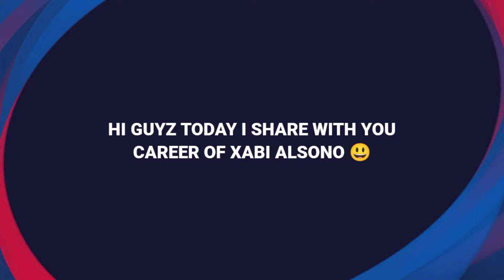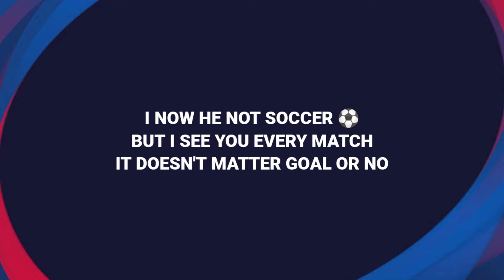CAREER OF XABI ALSONO 🥳⚽ II FOR FC BARYEN MUNCH II EP ONE II IN PES 2021 🔥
HI GUYS WELCOME TO AGAMER PVT 2.0 CHANNEL THIS CHANNEL ABOUT
TIPS, INFORMATION,CAREER,TRICKS

AGAMER PVT 2.0
INFORMATION ABOUT PES

COMMENT 💬 FOR WHAT YOU WANT IN NEXT VIDEOS ABOUT EFOOTBALL PES 2021

 VIDEOS TYPES

CAREER MODE 🥇

DRAW BOX OPENING 📦

OPENING OF FEATURES PLAYERS📦

RANTINGS OF PLAYERS ⬆️

COMPARSION OF PLAYERS 👤VS👤

PENALTIES SHOOT OUT 🥅

HOW TO GET PLAYER IN SCOUTS 👤

HOW TO MAKE THIS TEAM ⚽

ITS ALL ABOUT EFOOTBALL PES 2021/2022⚽🥇🏆